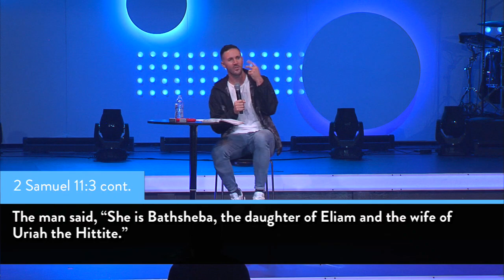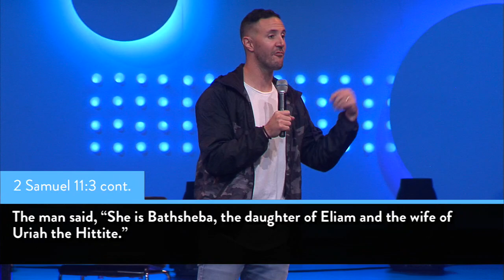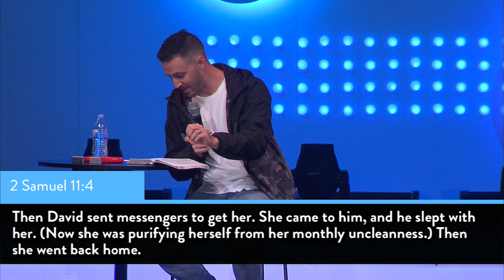Flawed and Faithful: You Can Help It!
Have you ever found yourself saying, "I can't help it" about sins, temptations, or other struggles in your life? Ryan Sweat conquers this question with passages from Corinthians, lessons from the actions of King David, and shares wisdom on how to prevent disaster before it strikes.